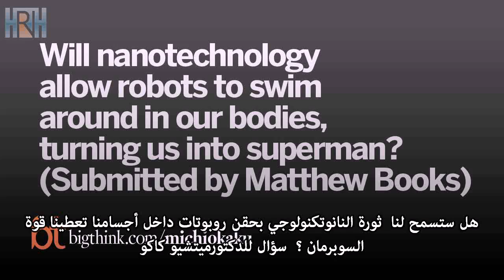ما هي أقوى المواد المعروفة للإنسان ؟ - ميتشيو كاكو عن النانو تكنولوجي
BIG THINK